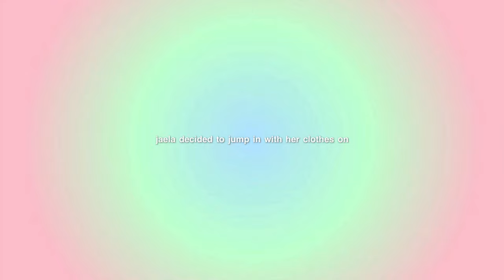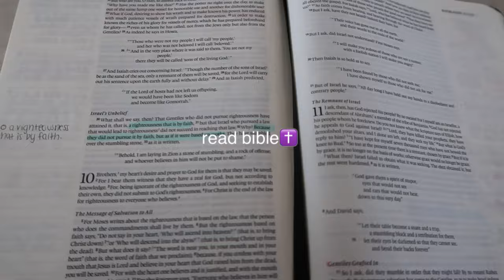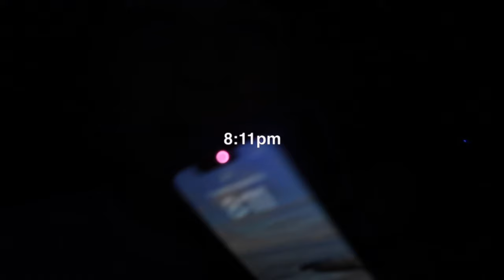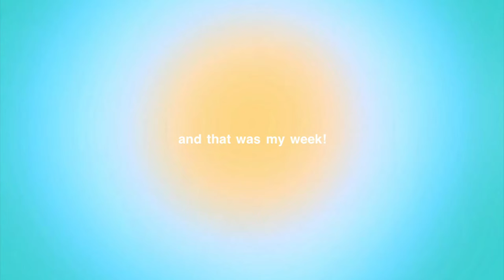what volleyball tryouts are like… | last week of summer, tryouts, camping, pictures, & more!🌲🏐📸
✰IT’S VOLLEYBALL SEASON!! Here’s volleyball tryouts week in my life! I also went to the lake, went camping and more! Enjoy!💫💫

✰ subcount: 1,032💫💫